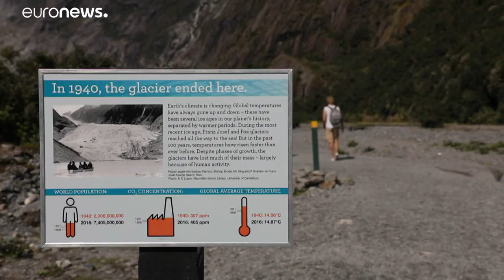Nagy veszélyt jelent a gleccserek olvadása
A gleccserek lassan reagálnak a környezeti hatásokra, szóval ha most azonnal beszüntetnénk az üvegházhatású gázok kibocsátását, a gleccserek akkor is mérföldnyi területeket vesztenének a jegükből - mondta a kutató.…